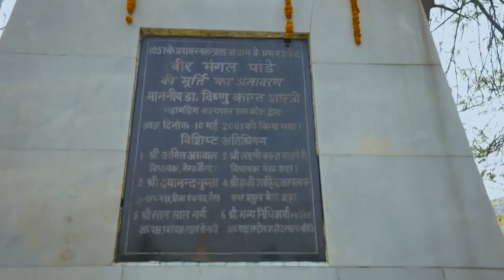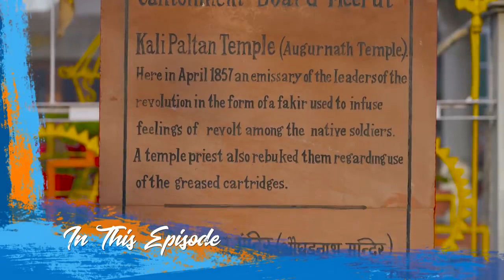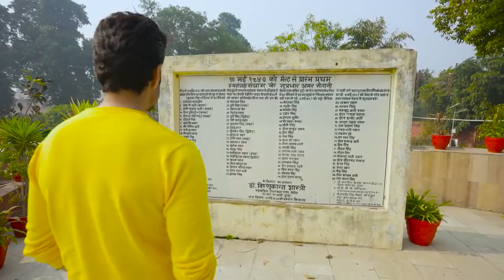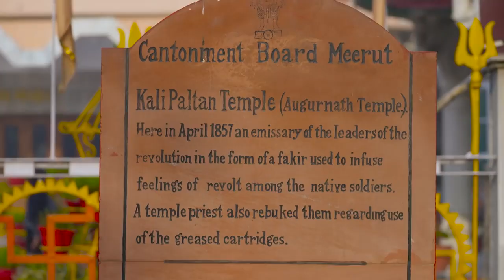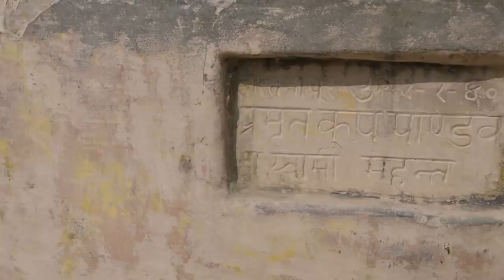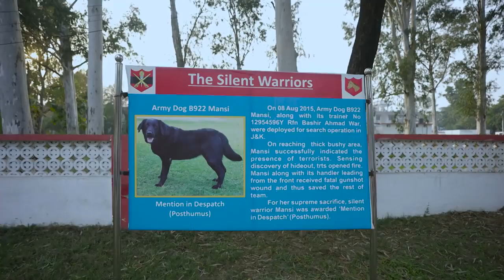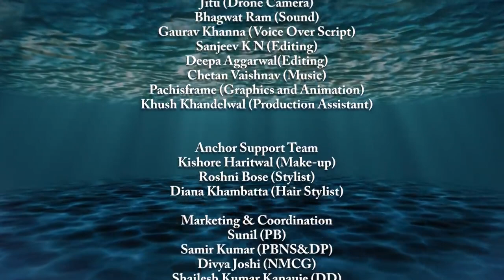"Rag Rag Mein Ganga Season-2" Ek Nirmal Aviral Yatra with Rajeev Khandelwal : Ep #08 | Meerut